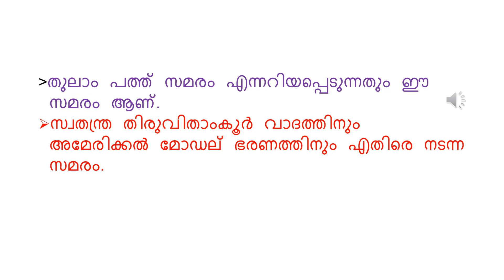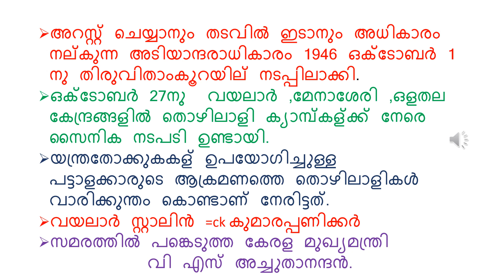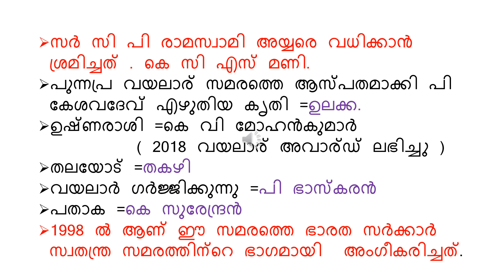പുന്നപ്ര വയലാർ സമരം| എല്ലാ കാര്യങ്ങളും ഒറ്റ ക്ലാസ്സിൽ